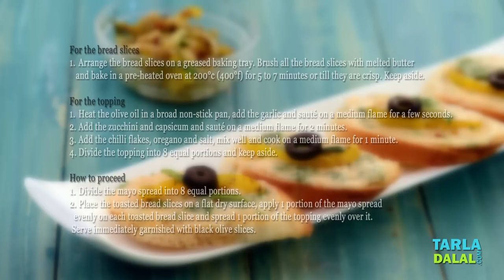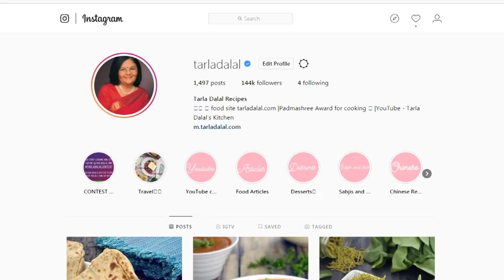Zucchini and Yellow Pepper Toast recipe by Tarla Dalal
Zucchini and Yellow Pepper Toast

 Zucchini and yellow pepper sautéed with a combination of spices and herbs forms a great topping for French bread coated with Mayo spread comprising mayonnaise, parsley and chilli sauce. The interplay of flavours is fantastic but the blend of textures is even more exhilarating, with crisp bread, crunchy veggies and a smooth spread clamoring for attention in each bite of the Zucchini and Yellow Pepper Toast.

 Makes 6 toasts

Baking Temperature:  200°C (400°F).

For the bread slices
8 slices French bread
2 tsp melted butter for greasing and brushing

Ingredients

½ cup thinly sliced zucchini (unpeeled)
½ cup thinly sliced yellow capsicum
2 tsp olive oil
1 tsp finely chopped garlic (lehsun)
½ tsp dry red chilli flakes (paprika)
½ tsp dried oregano

To be mixed into a mayo spread
¼ cup mayonnaise
1 tbsp finely chopped parsley
A pinch of salt
1 tbsp chilli sauce

Other ingredients
8 black olive slices (optional)

1. Arrange the bread slices on a greased baking tray. Brush all the
   bread slices with melted butter and bake in a pre-heated oven at
   200°c (400°f) for 5 to 7 minutes or till they are crisp. Keep aside.

1. Heat the olive oil in a broad non-stick pan, add the garlic and
    sauté on a medium flame for a few seconds.
2. Add the zucchini and capsicum and sauté on a medium flame
3. Add the chilli flakes, oregano and salt, mix well and cook on a
     medium flame for 1 minute.
4. Divide the topping into 8 equal portions and keep aside.

1. Divide the mayo spread into 8 equal portions.
2. Place the toasted bread slices on a flat dry surface, apply 1
     portion of the mayo spread evenly on each toasted bread slice
     and spread 1 portion of the topping evenly over it.
    Serve immediately garnished with black olive slices.